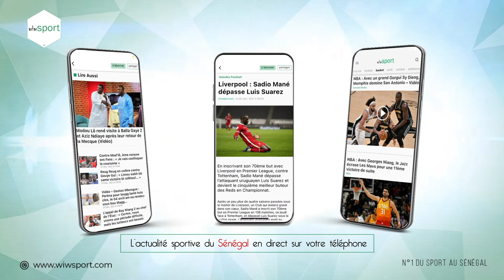Judo, 1ère journée difficile pour les Lions - Gouye Gui menace Reug Reug